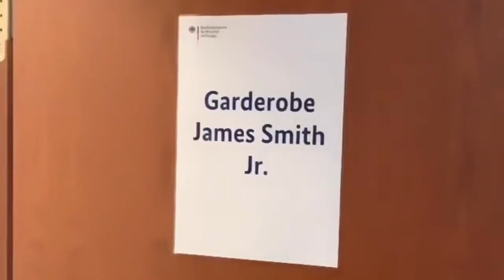James Smith Jr. - Harmonie (Roadmap)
This Roadmap Video is a small impression taken from various live shows of the new single “James Smith Jr. - Harmonie”. Thanks to the crowd who followed every move and moment with “Harmonie”. You are loved and blessed!